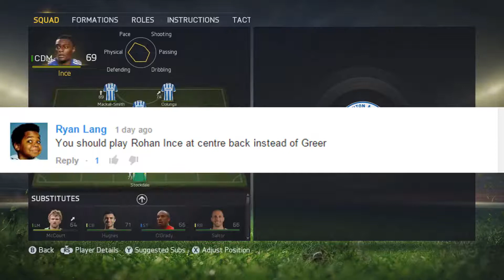Fifa 15 - Brighton Career Mode #11 - Giant Killers?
Hey guys and welcome to my offline series on fifa 15, which is Brighton Career mode! SEAAAAAGULLLLLSSS! I will manage my local city and be aiming to win  titles in the premier league by the end of it!